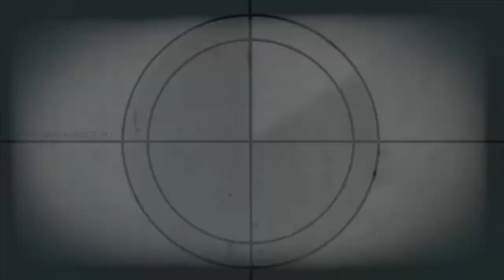Big Stoner Gig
Big Stoner GiG анонс 2